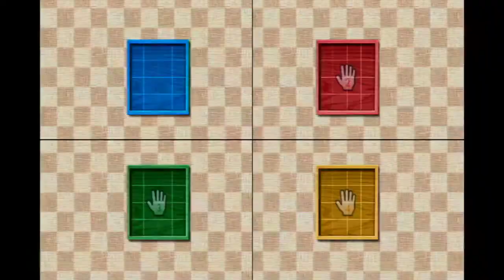Wii Party - Board Game Island - Matt vs Miyu vs Julie vs James